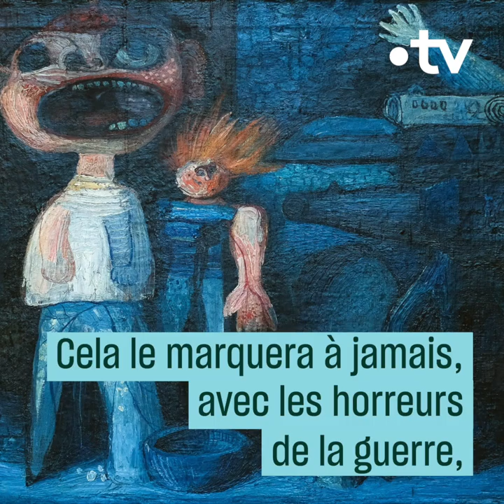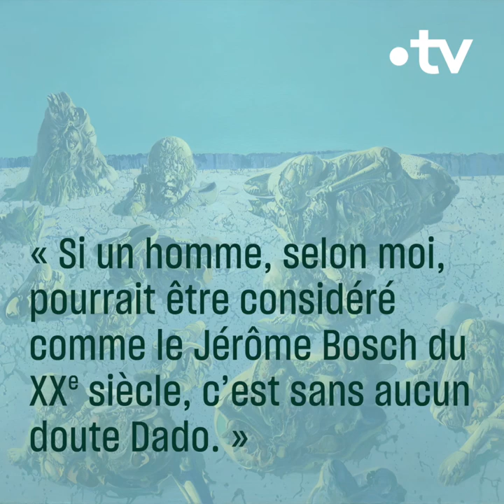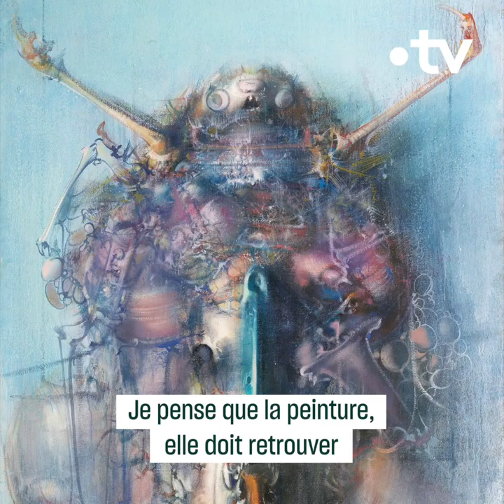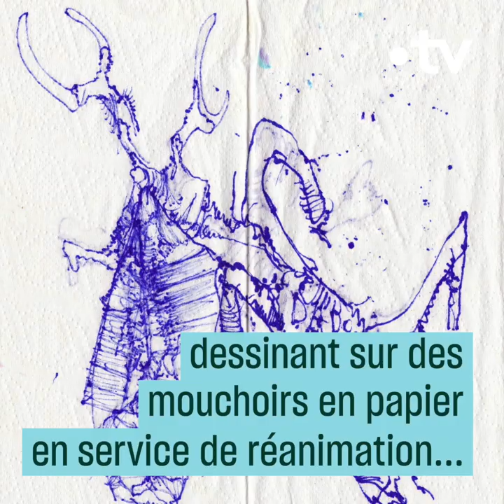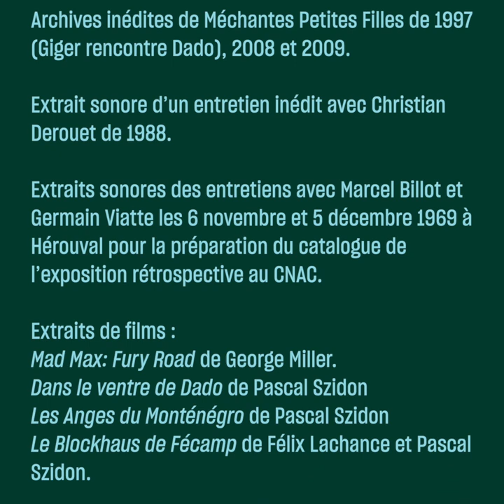Dado, vie et mort - Culture Prime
Reconnu par ses pairs mais injustement méconnu du grand public, l’artiste Dado a pourtant influencé « Alien » et le cinéma de science-fiction…
Découvrez le portrait de ce peintre singulier.